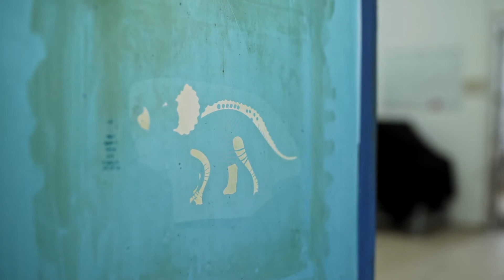THE ADVENTURE OF T SHIRT